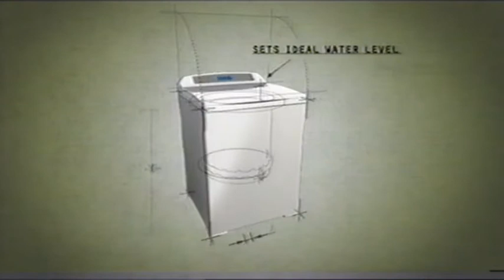Fisher & Paykel - TV Ad - Australia 2011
Fisher & Paykel TV Commercial